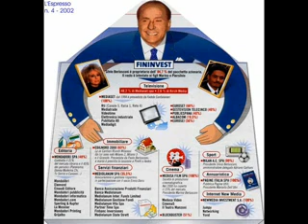berluscadance by balla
bella canzone e video